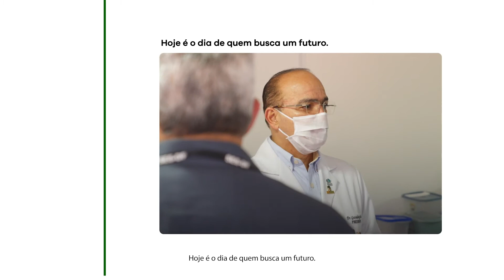Dia do Trabalhador 👷‍♀👷‍♂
Parabéns a você que sai à luta todos os dias para o sustento da sua família.

A você que usa a força dos braços ou da mente.

A você que enfrenta e supera desafios todos os dias.

Porque ser trabalhador é construir o presente e o futuro do País.

Parabéns a todos trabalhadores!